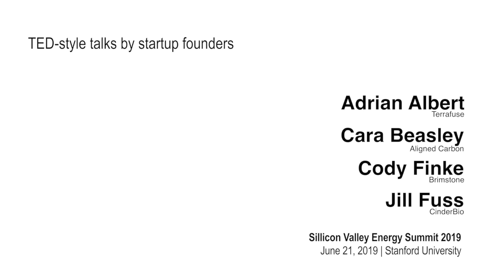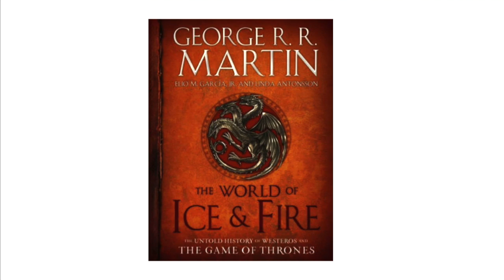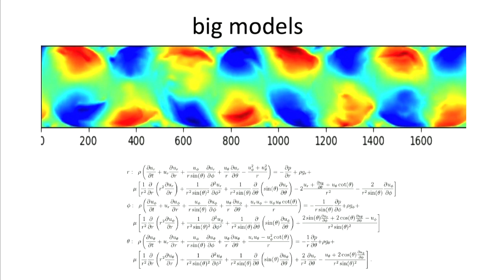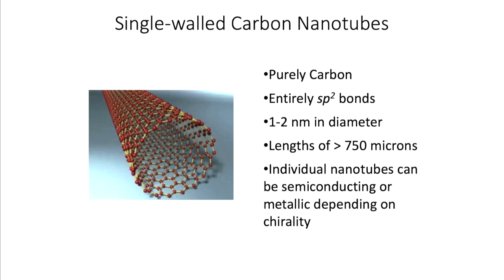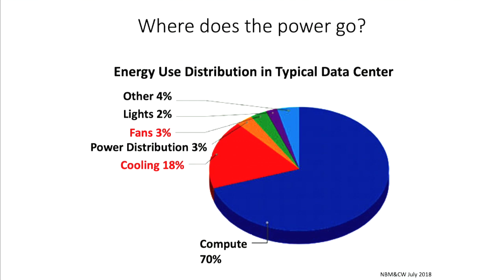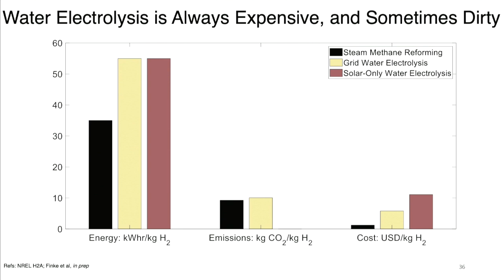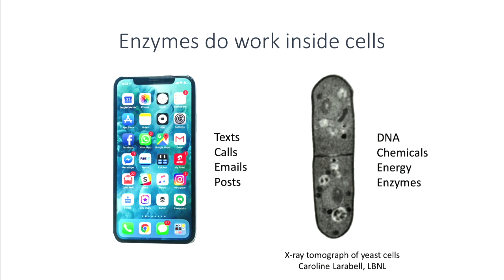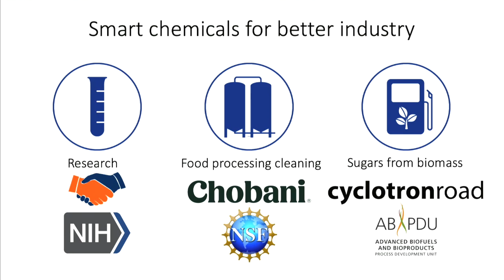SVES 2019 | TED-style talks by startup founders